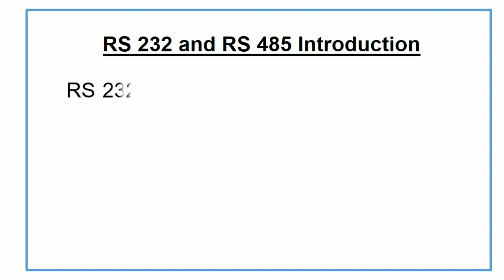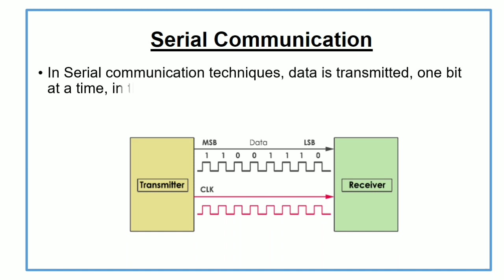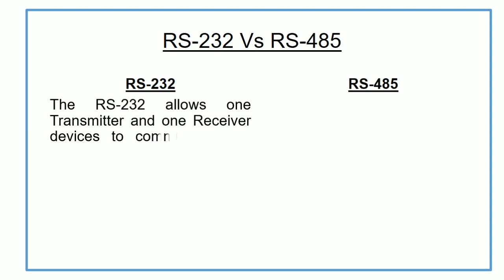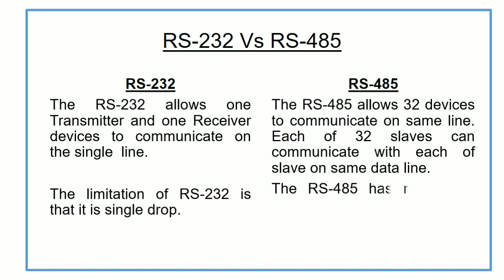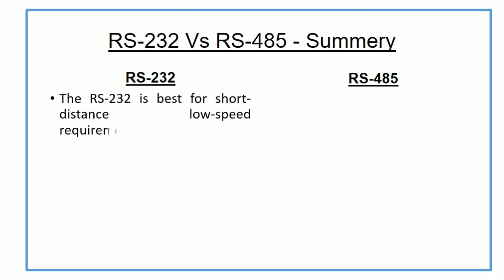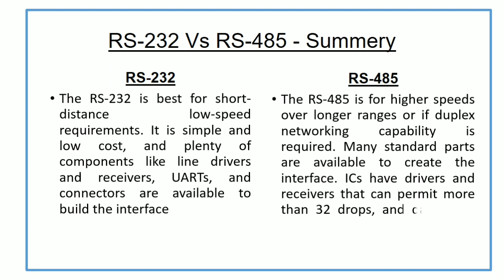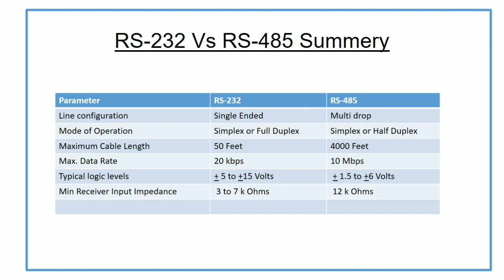RS 232 Vs RS 485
Hello Friends...